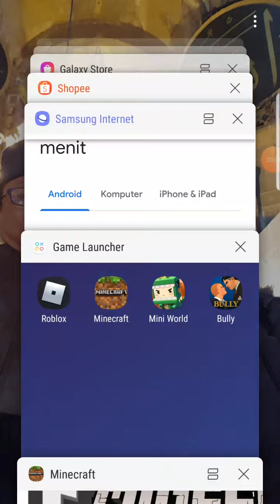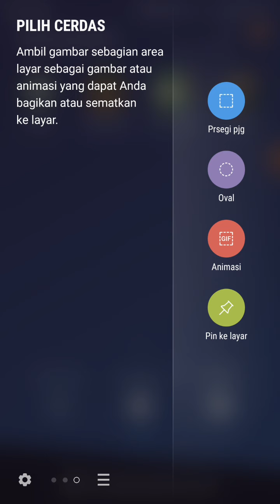lawan atlit Bully